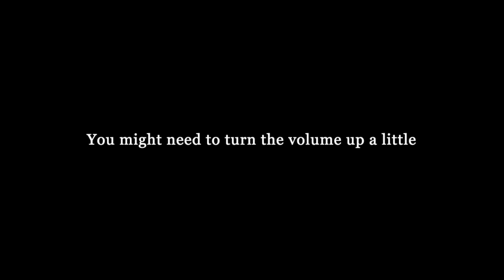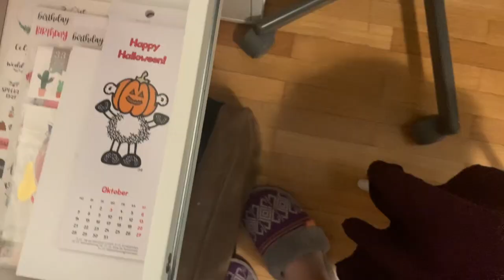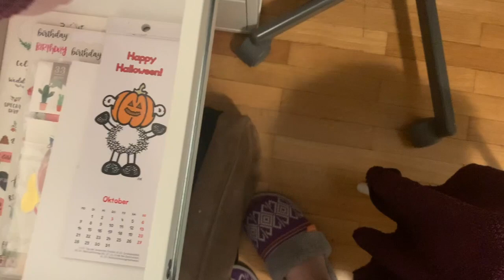a day in my life (im sick)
This video is about a day in my life (im sick)

⚡️SOCIAL MEDIA ⚡️
VSCO: anahid2404
My birthday: April 24th
⚡️Equipment ⚡️